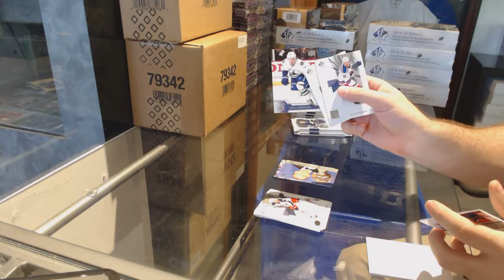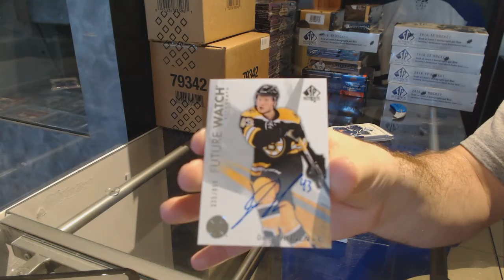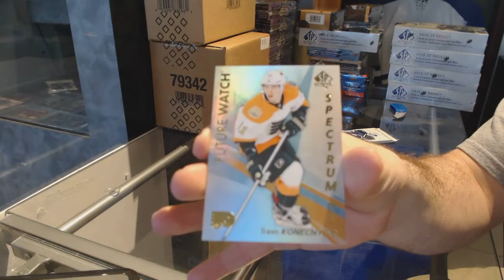PhaneufisGod's 16-17 Upper Deck SP Authentic Hockey Box Break